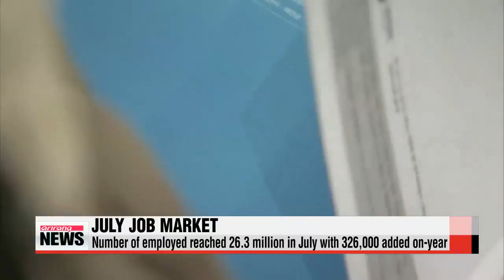More than 300，000 jobs created for third straight month on－year 메르스 여파 속 취업자 석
Around three－hundred－26－thousand new jobs were added to Korea′s job market on－year in July.
Statistics Korea said Wednesday，... that despite the recent MERS outbreak，... it′s the third straight month that more than 300－thousand people were newly employed.
This is especially attributed to an on－year addition of one－hundred－70 thousand jobs in the manufacturing sector.
Hiring in the agrofishery， finance and service sectors was weak.
The unemployment rate in July stood at three－point－seven percent，... slightly down from the month before.
However， it was up from the same month last year，... so the agency says it′s too early to assess whether the economy has completely recovered from the recent MERS outbreak.